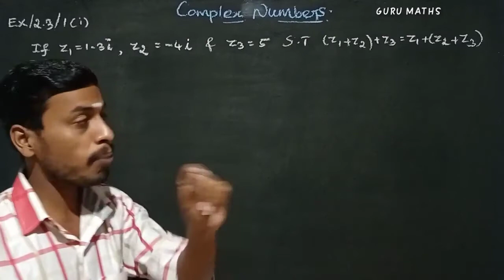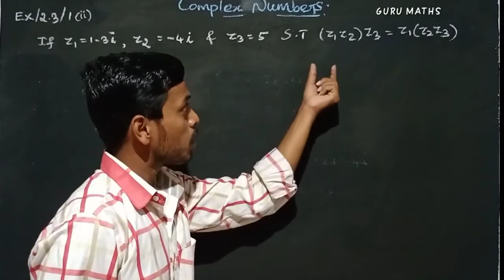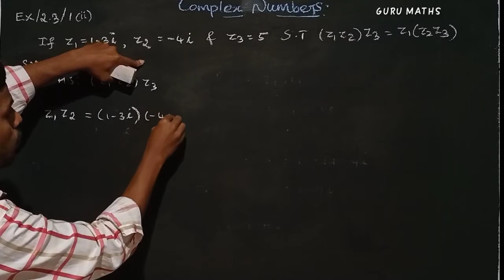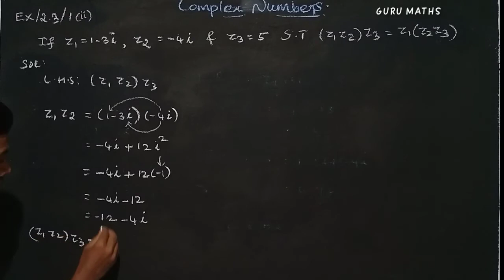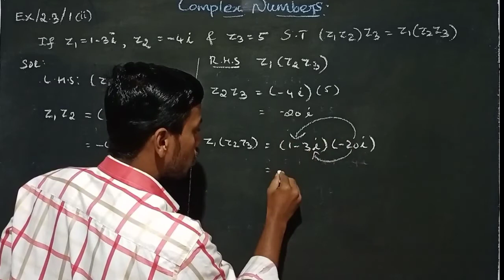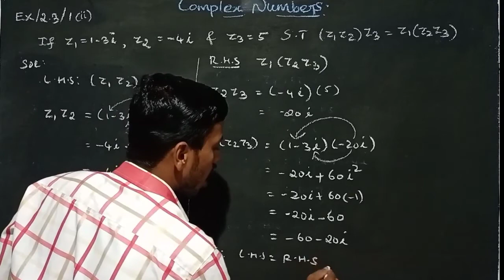12th Maths/chapter 2/Exercise 2.3/1(i)&1(ii)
12th Maths/chapter 2/Exercise 2.3/1(i)&1(ii)
COMPLEX NUMBERS